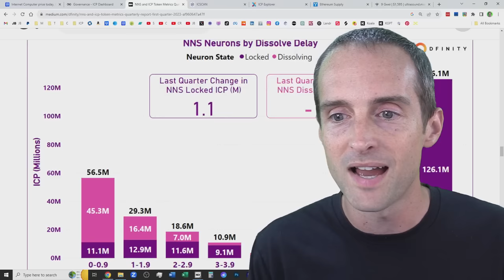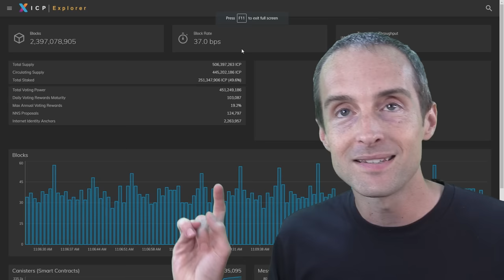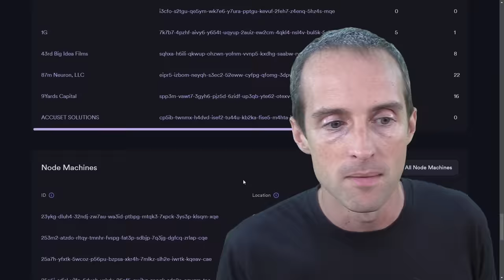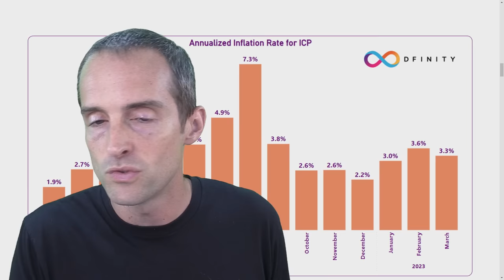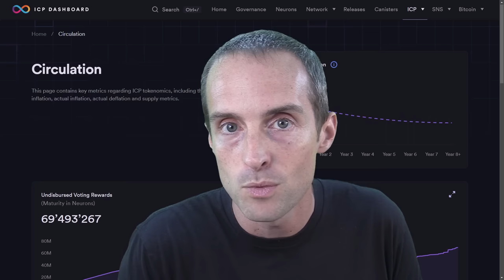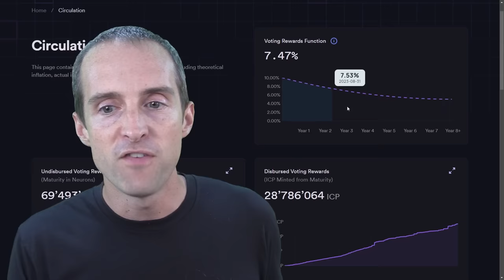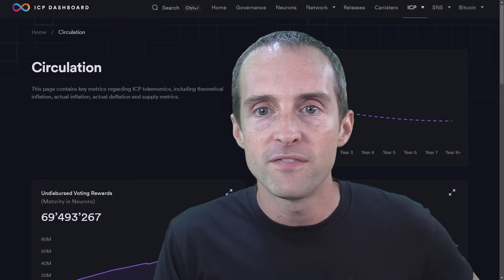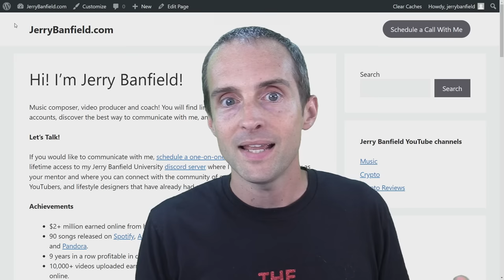Internet Computer Protocol's Tokenomics, Circulating Supply, and Price Action Explained $ICP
Cryptocurrency investors you will love my video showing Internet Computer Protocol's Tokenomics, Circulating Supply, and Price Action Explained!

BIO: I am a YouTuber who has earned $2+ million online, uploaded 10,000+ videos, received 60+ million views on my videos, published 14 audio books on Audible, uploaded 800+ podcast episodes on "The Jerry Banfield Show", and released 78 songs as a musician on Spotify, iTunes, and Amazon music. I was born in 1984, sober since 2014, married since 2012, parenting since 2015, and an entrepreneur online since 2011 with a master's degree in criminology from the University of South Florida.

Love,
Jerry Banfield in Saint Petersburg, Florida, USA